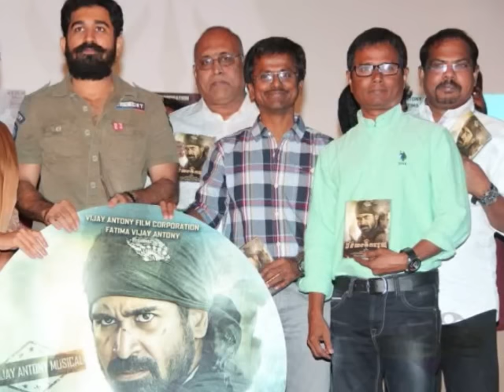Vijay Antonys item dance in glamour song